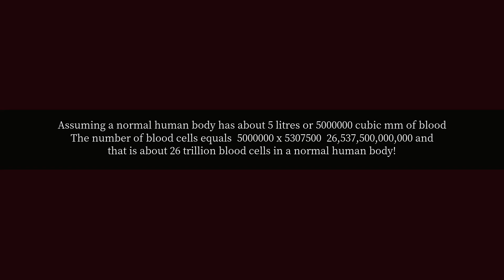How many blood group in human?